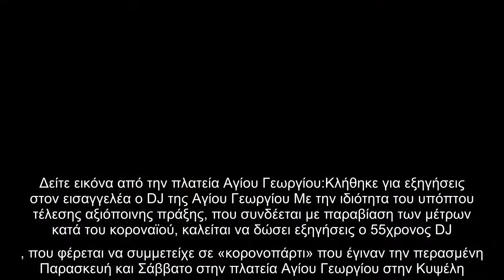Κυψέλη : Σε αστυνομικό κλοιό η πλατεία των κορονοπάρτι